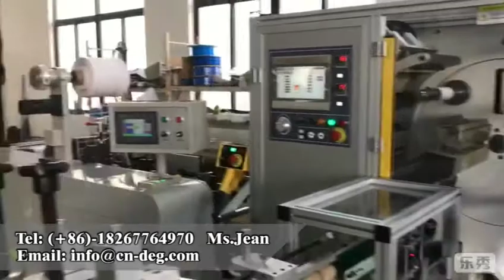automatic 4 spindles turret rewinding machine runs steadily in the factory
Requires a lot of labor in the position of die cutting machine rewinding station?
Deguan solve the problem: one(or several, depending on the size of your business) automatic 4 shafts turret rewinder, free your hands and enrich your wallet.

The machine can inline with your slitting and die cutting machine printing machine or other suitable machines(packaging machine
And we could add a separate hydraulic unwinding and slitting unit on the turret rewinder machine. For the synchronization with other machines, we have an inline encoder from Megawa, japan to ensure it.

Machine Feature
1.Machine uses a bosch Rexroth(Germany) servo motor and system, accurate positioning.
2.Italy RE tension detection makes online tension without any problems.
3.No need to adjust the knife for cutting materials when changing different rewinding shaft.
4.The rewinding effect is very good, very flat, and neat.

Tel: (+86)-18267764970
Ms. Jean